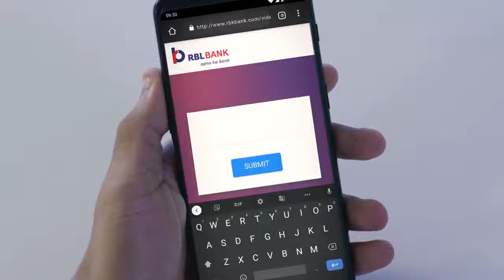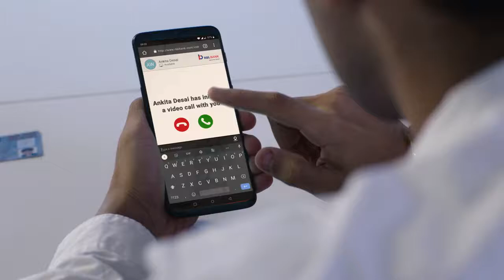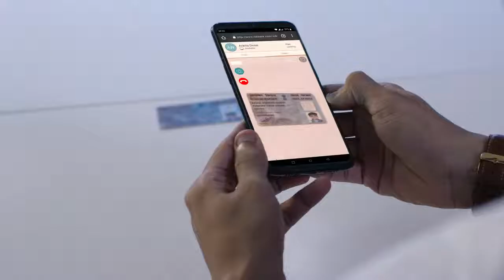RBL Bank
RBL Ad film for the company.
Thank you Joe!